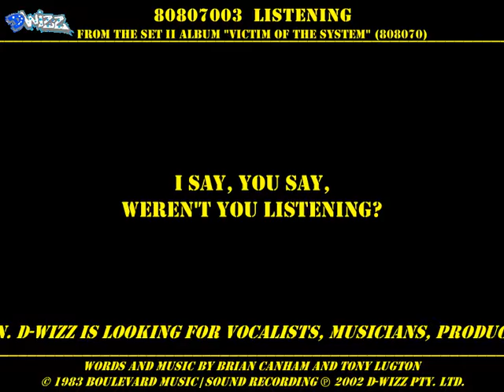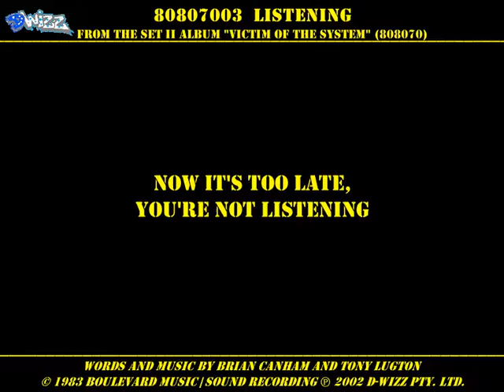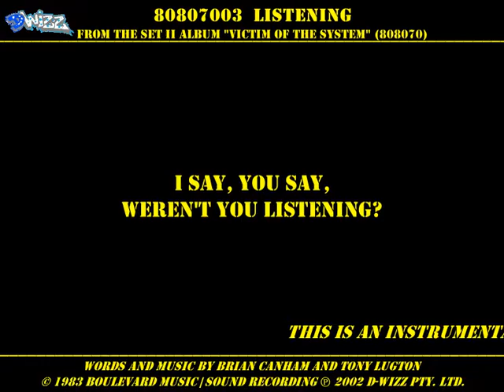80807002 Listening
80807002
LISTENING
From the Set II album "Victim of the System" (808070)

Listening, like you did before
Now you're listening no more
See the girl, she's the one I want
To be holding, holding the most

I say, you say, weren't you listening
Now it's too late, you're not listening

I've said it all before
So many words that you just closed the door
Did you notice the changes in me
But now it's too late to see

The feeling that real life demands